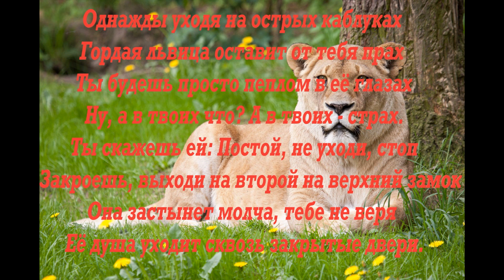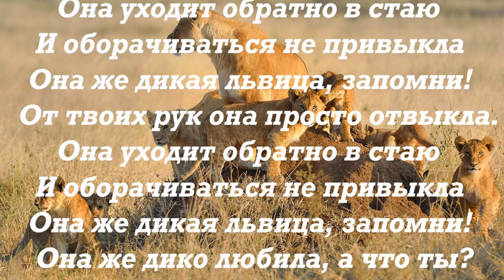Ron & Юля Паго-Дикая львица(текст)